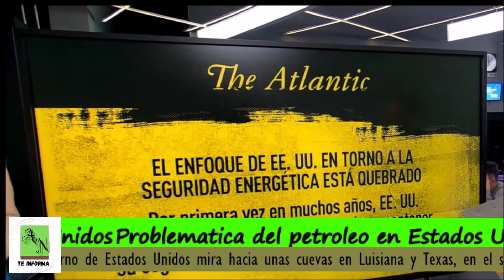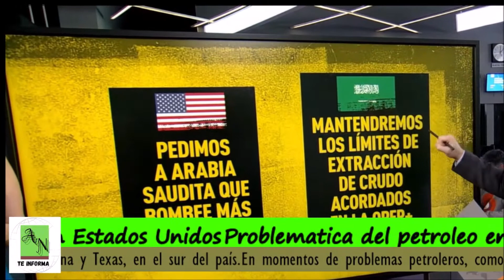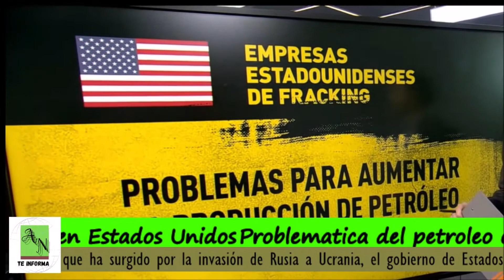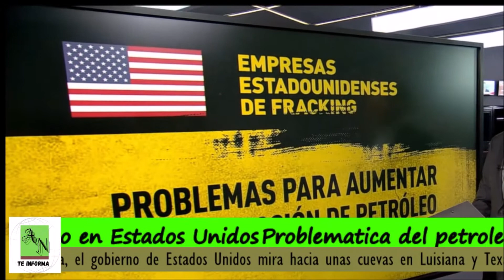Problemas guerra Ucrania.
Al llevar mas de 15 dias de conflicto , y el cual se intensifica, ya se sienten estragos en ocidente.